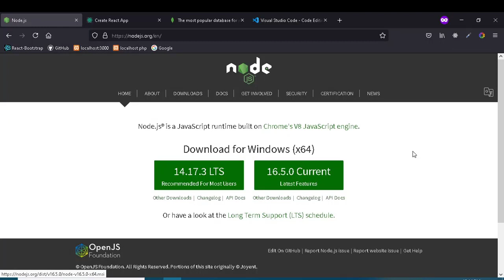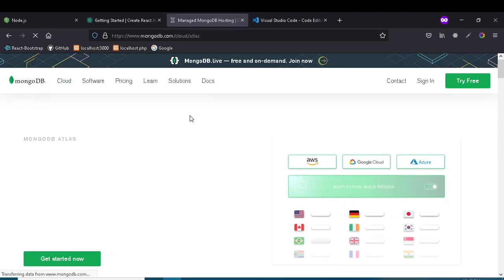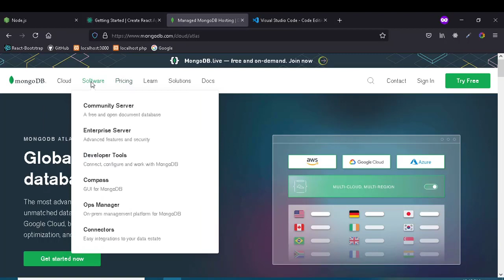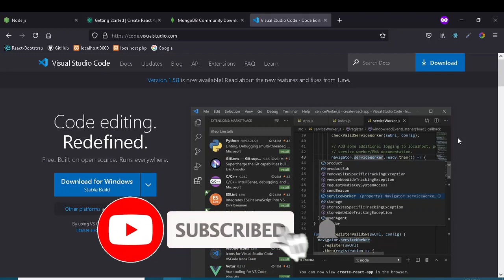#2 Environmental Setup for mern application development | Mern Stack Project(Hindi/Urdu)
Environmental Setup for mern application development - setting up software's and extensions for faster application development